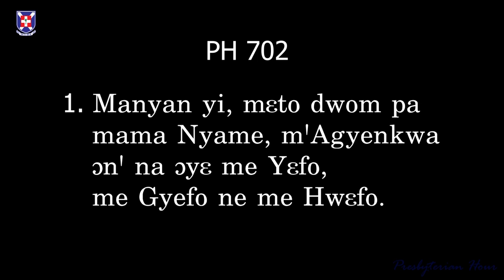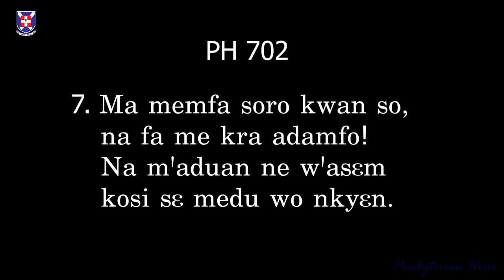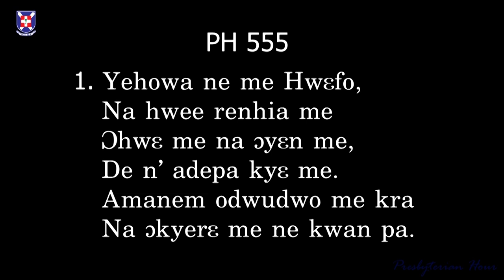Presbyterian Hour 0001- I Will Fear No Evil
PRESBYTERIAN HOUR